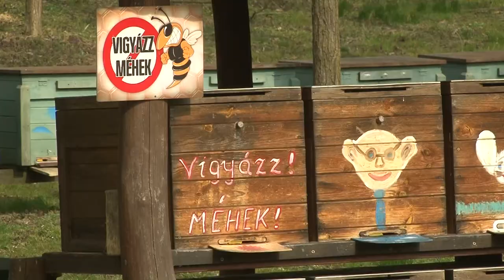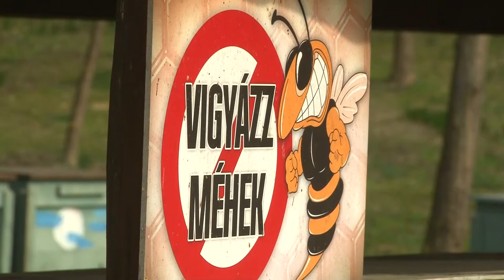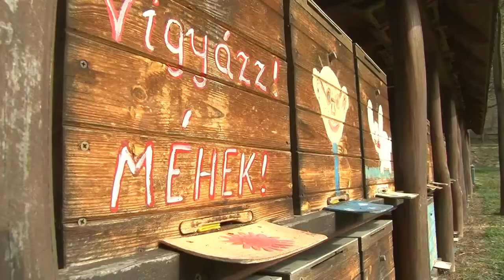20210311 hozam Meheszeti Nemzeti Program